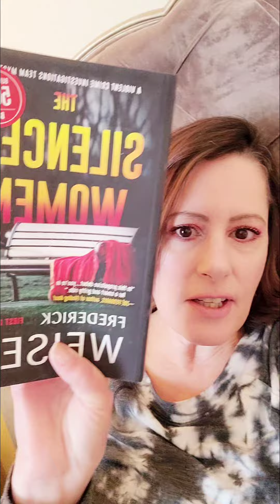Happy New Year! 😊 ❤ 💙 💜 💖